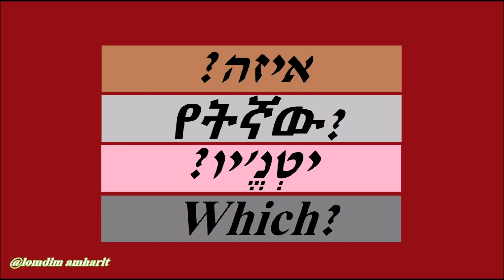אמהרית בסיסית - שאלות-Questions-ጥያቄዎች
לאינסטגרם-lomdim_amharit